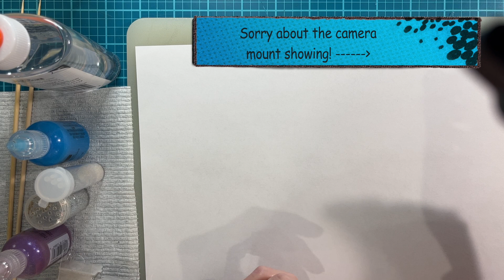Can I Make Stickles? Glitter Glue on a Budget!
Have you ever tried to make your own version of Stickles? Let me know!

My Etsy shop
(You can also message me through my Etsy shop)

We R Memory Keepers Score Board
We R Memory Keepers Envelope Punch Board
Clover Wonder Clips
Janyun Multicolor Waxed Cord
Favorite Printer Paper: HP BrightWhite24
MozArt Fluorescent Watercolor Paints
Metal Book Corners
Favorite Glue Sticks: Avery Glue Stic
Fiskars Corner Punch: Lace
Ranger Mini Ink Blending Tool
Botanical clear stamps
Assorted colors bulb pins
Paper corner rounder 3 in 1
Bookbinding set
Canon Matte Photo Paper
HP BrightWhite 24 copy paper